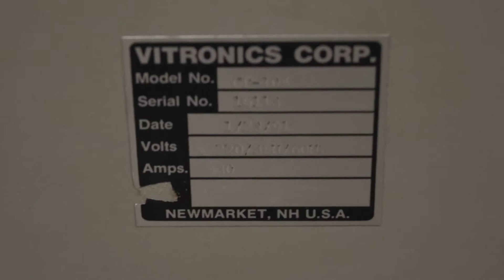VITRONICS GP-104 Furnace zone 450°C SN 16113